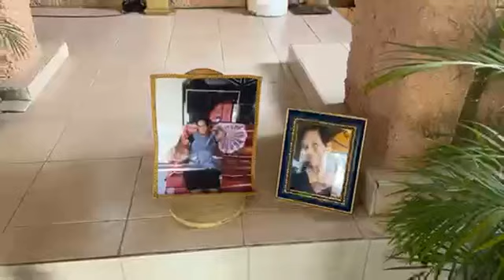Misa de aniversario luctuoso de la Sra. TRINIDAD FLORES ZEPEDA del Quelite. Descanse en paz 🕊 😢 🙏 📿